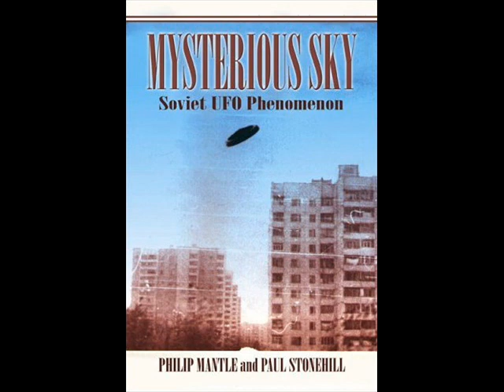Crystal Skulls & UFOs part 3 of 12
Host: Ian Punnett

Expert in anomalous phenomena, Paul Stonehill discussed his latest research into the Nazi hunt for crystal skulls in South America, including his knowledge of UFO research by the Soviets during the Cold War and the mysterious giants that inhabit Eurasian lakes.